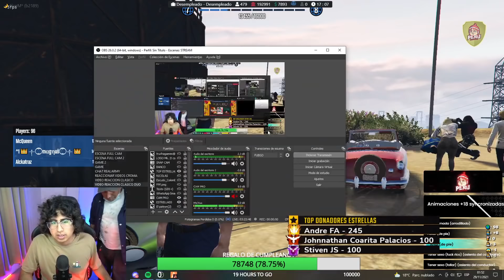JEFRAIN y la CHATA REMOJAN en MANSIÓN GIGANTE 😜| GTA V #85